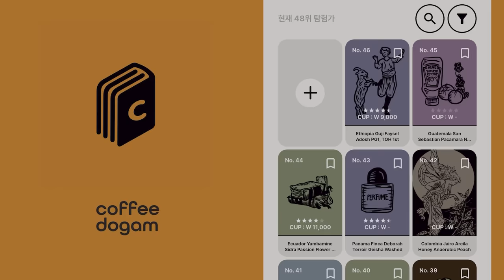프랜차이즈 카페라떼 23개를 비교해봤습니다. 이 결과를 올려도 될까?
* 테스트 진행상 얼음 없이 진행하였고, 지점별로 맛에 차이가 날 수 있습니다.

타임라인
00:00 시작
01:02 심사기준
01:47 프랜차이즈 종류
02:03 중요사항
02:43 시작 4티어 라떼
07:20 3티어 라떼
08:34 2티어 라떼
10:19 1티어 라떼
15:51 정답 공개